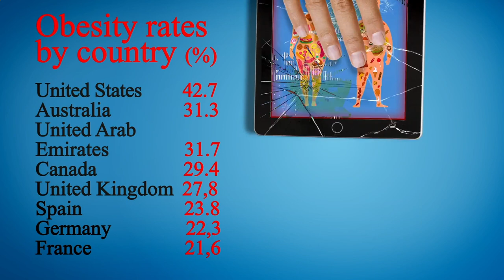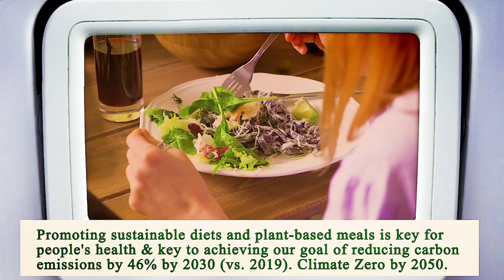Close to Me Restaurant San Diego 92101 CA, San Diego County, California